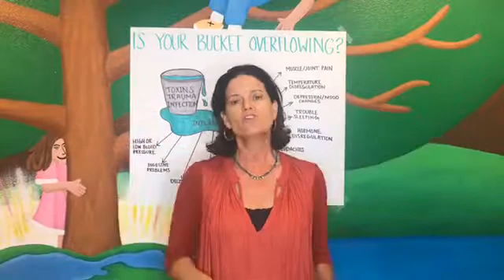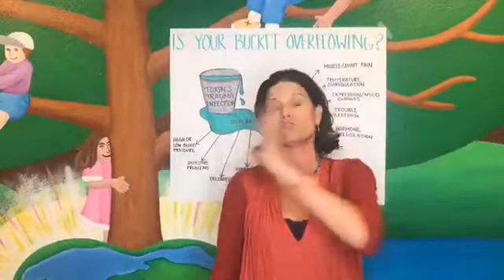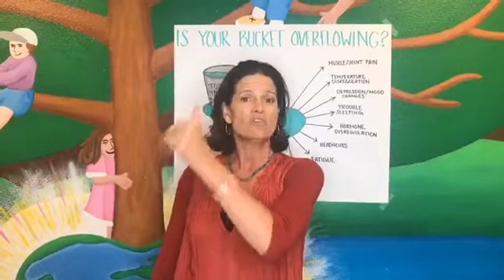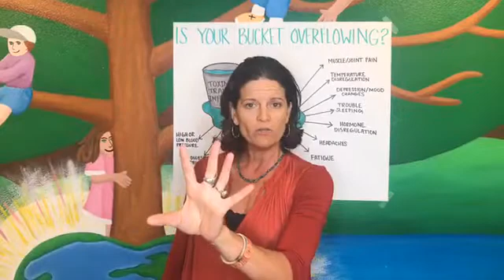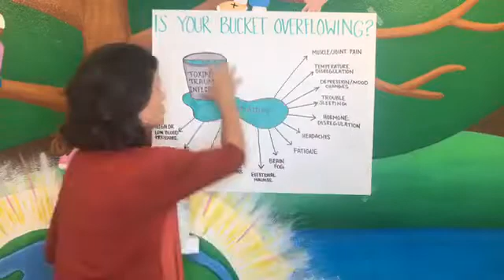HORMONE SERIES: Detox this Part of Your Brain & You Can Balance Your Hormones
What happens to your hormones when you're in 40's and 50's  0:36
Reducing your toxic load will balance your hormones   0:53
How toxins contribute to hormonal imbalance  1:01
What is the part of your Brain that control hormones  2:02
Supplements for hormonal inbalance  2:56
How to seal off the barriers in your Gut  3:49
Why should you treat the environment you're living in  4:28